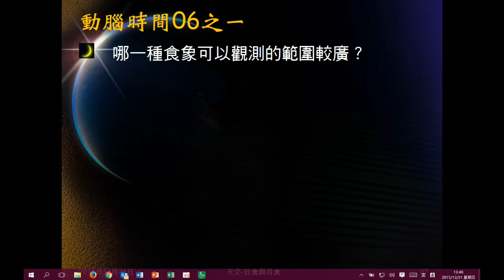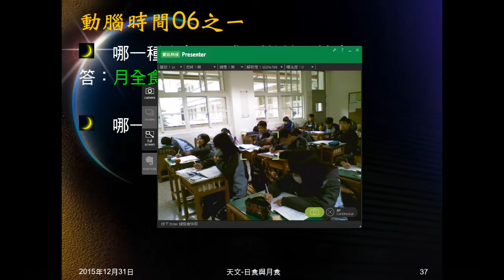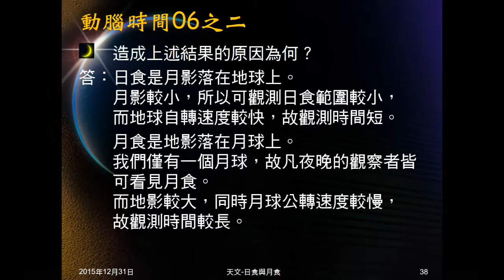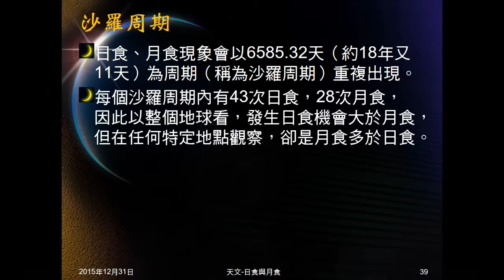104學年地科＿天文43：動腦時間06；沙羅周期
動腦時間06問月全食、日全食何者觀測時間長，觀測範圍廣，及原因。介紹沙羅週期，及沙羅週期中發生日食、月食的次數。